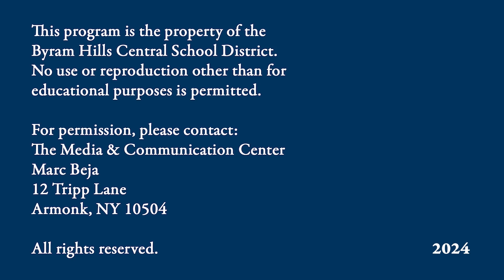Grade 8 Winter Concert - December 11, 2024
Orchestra 00:00
Chorus 9:22
Band 20:59

Media & Communication Center